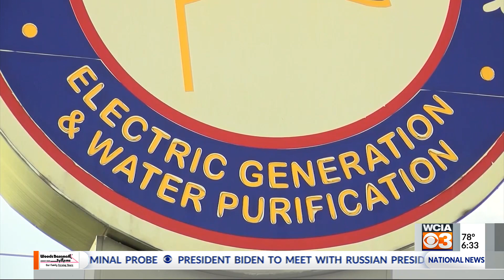Utilities speaking out against Clean Energy laws